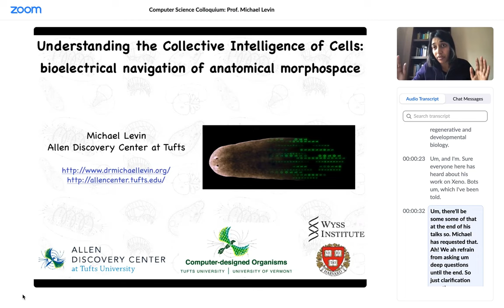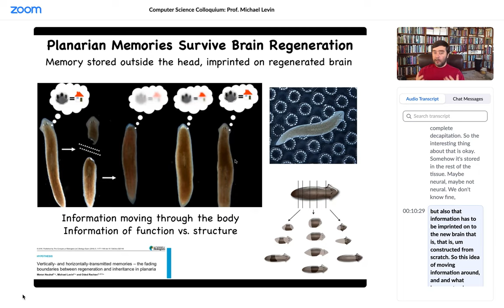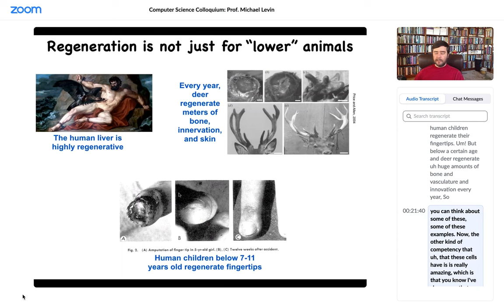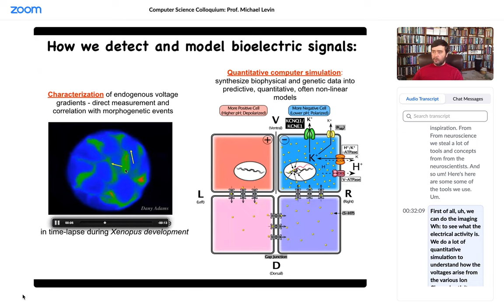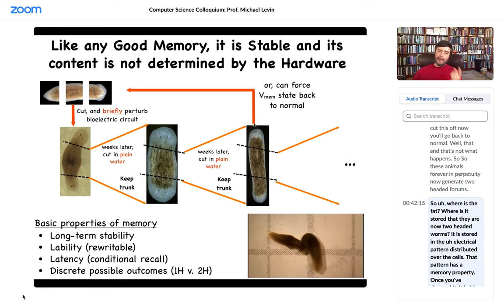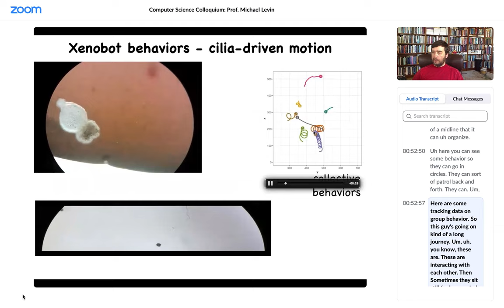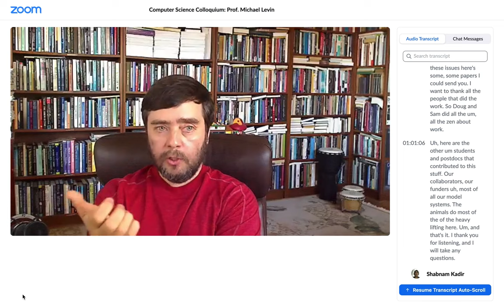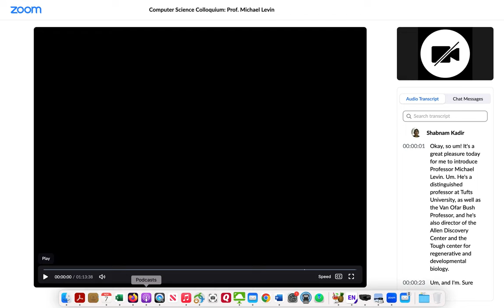Understanding the Collective Intelligence of Cells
A talk I have at the University of Hertfordshire